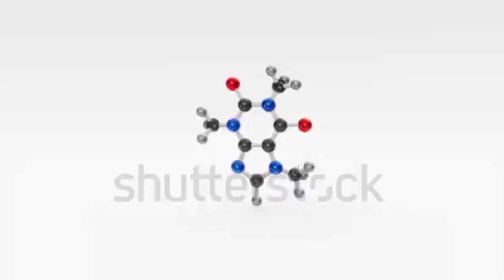9 Reasons why you should include eggs in your diet II Diet plans II